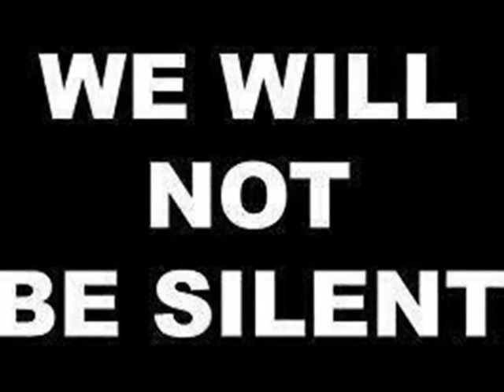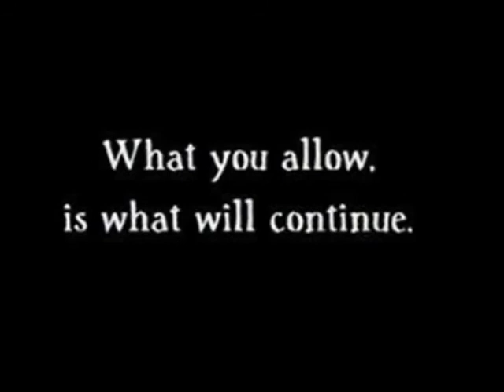Happy Anniversary Sue and David Thorne! We love you!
Happy Anniversary Sue and David Thorne! Keep the faith!